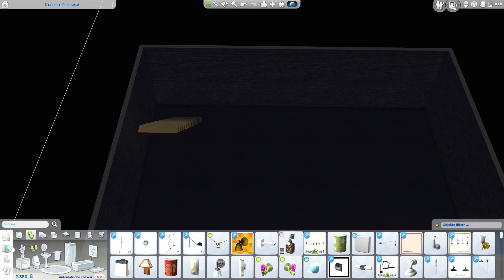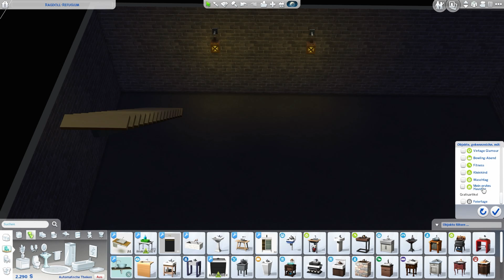Ein neuer Start, eine neue WG! 💗 Let's Play DIE SIMS 4 #001 [S07]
Ein neuer Start, eine neue WG!  Es wird richtig bunt!   - heute in: Let's Play DIE SIMS 4

Willkommen zu Let’s Play Die Sims 4 – es geht rund in unserer vierer WG in Brindelton Bay.

Zunächst möchte ich euch die Charaktere vorstellen.
Chrissy Eulchn, sie liebt alles was wild und bunt ist. So wirklich hat sie ihren eigenen Style aber noch nicht gefunden. Auch hat sie erst kürzlich mit ihrer Freundin Anne Schluss gemacht, weil es eben doch nicht das ganz große Herzklopfen war. Unsicher wohin es geht schwebt sie durch das Leben, als wäre sie im All gefangen. Das passt, denn Chrissy arbeitet als Astronautin.

Und der junge Mann Ben, Benjamin Notice. Er ist Barfüßler, oft etwas faul, hin und wieder ein bisschen zu lässig und muss sich deshalb schon mit der 4. Trennung begnügen. Dabei mochte er Sascha wirklich gerne. Die Dame lernte er in seinem Auslandsjahr kennen. Ben ist Archäologe, vielmehr möchte er einer werden und studiert Archäologie. Auch wenn er für all seine Träume jetzt endlich mal den Po hochkriegen muss. Gut Geld verdient er ja durch den Nebenjob als Zimmermann.

Die junge blaue Dame Loala Blaubeer und sie ist ein schüchternes Gewächs. Sie lebt mit ihrem Halbbruder im alten Fabrikgebäude von dessen Familie und hat deshalb nach WG Bewohnern gesucht, damit sie sich ein gutes Leben leisten können. Loala kann nicht viel, sagt nicht viel, will nicht viel und wir kennen sie kaum. Sie ist 20. Wollte eigentlich bei ihrer Mutter bleiben, aber da sie so schüchtern ist hoffte ihre Mama, dass sie, durch ihren Halbbruder etwas behütet, endlich ein wenig Selbstvertrauen gewinnt… fern des Elternhauses.

Ihr Halbbruder heißt Sebastian Erdbeer und er hat eine andere Mutter als Loala, dazu noch 3 weitere Geschwister oh und noch eine andere Halbschwester. OK ab hier wird es auch für mich zu kompliziert. Die Familie ist einfach groß. Groß und verkorkst. Genau wie Sebastian, der alle Scheidungen in einem alter miterlebt hat… in dem das echt unschön ist. Weshalb er immer für sich alleine war. Sebastian versteht sich gerade deshalb mit Loala sehr gut, da sie als Seitensprungkind ähnliches durchgemacht hat. Sebastian ist immer darum bemüht sehr selbstständig zu sein.

▼ MEHR INFOS: The Sims 4 Deutsch

3 Freunde zusammen in einer WG. In der Kleinstadt. Wünsche, Träume, Hoffnungen und ein bisschen Drama. Wenn die Jugend versucht erwachsen zu werden, wenn man Grenzen überwinden will... dann kommt ein Zufallsereignis und Sims 4 bringt wieder alles durcheinander. Viel Spaß in der 6. Staffel Sims 4.